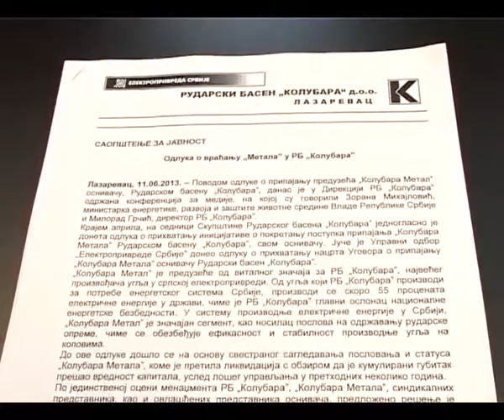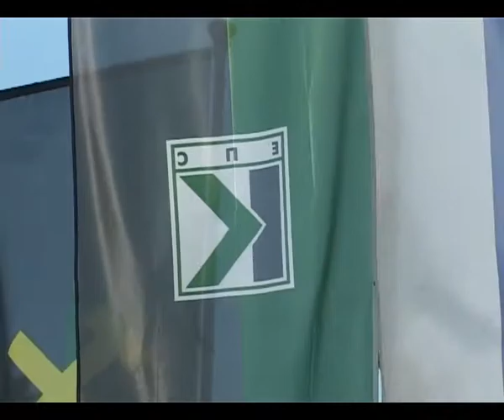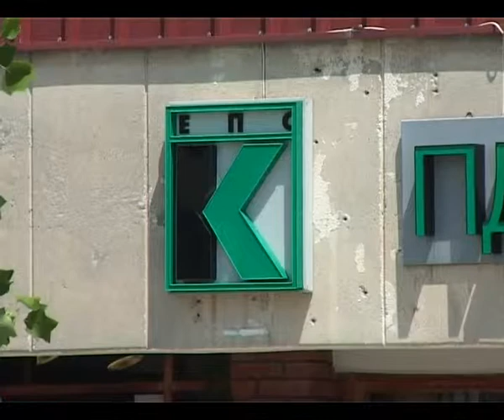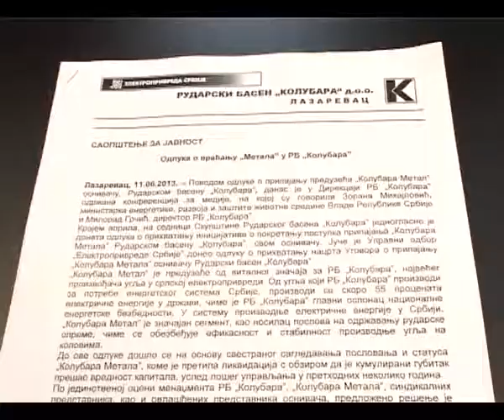Kolubara Metal pripojena RB Kolubara. jun 2013.